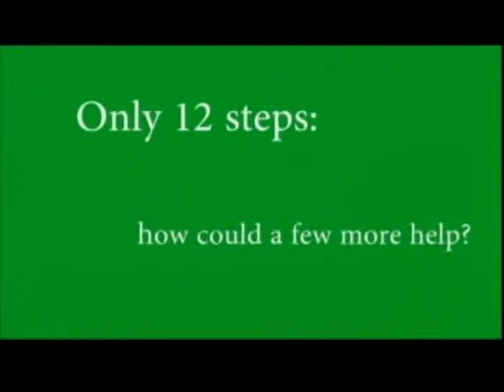LakerTV--May 23, 2014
Season finale of weekly newscast from Calloway County High School, Murray, KY